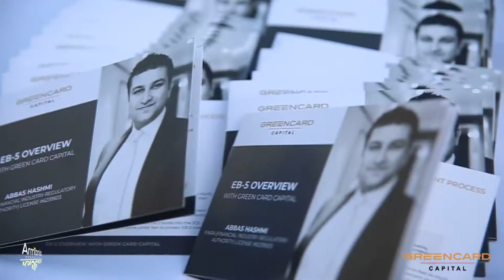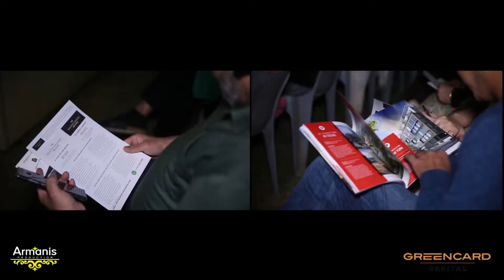Green Card Capital Teaser 2018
A Project of Armanis Production Photography & Fims

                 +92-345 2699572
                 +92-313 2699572